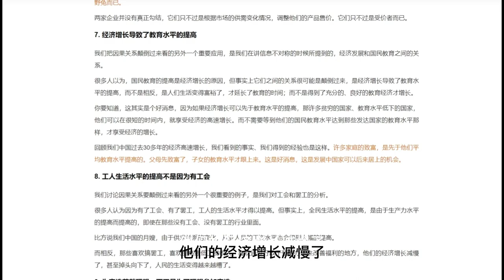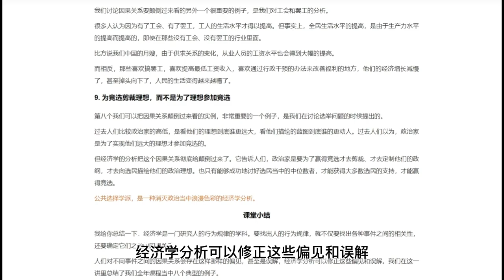能分辨原因和结果的才是地道的